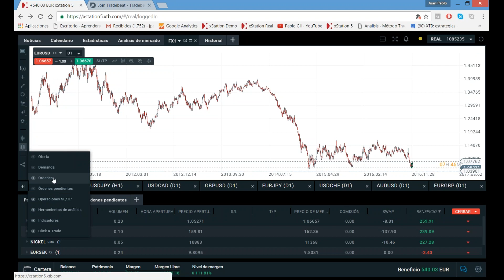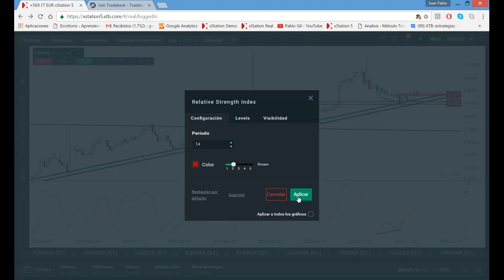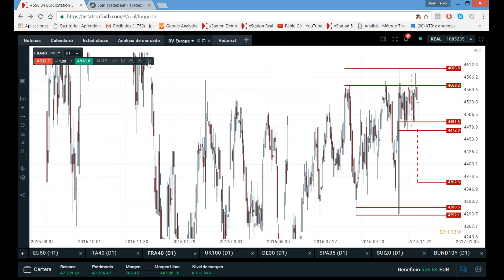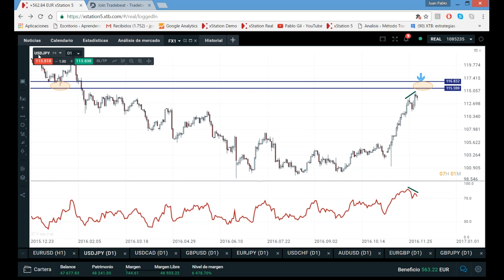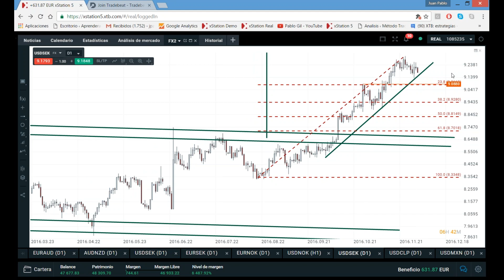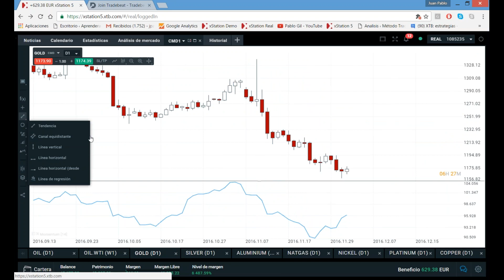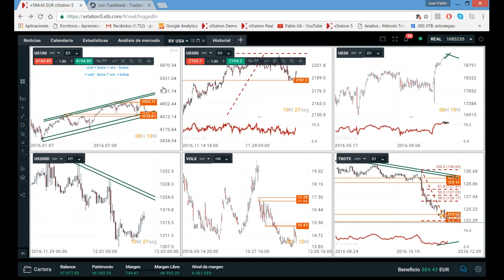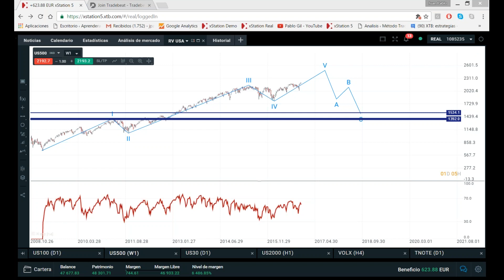2016 12 02 16 02 Aprende trading haciendo trading Visión conjunta a nivel macro y técnico